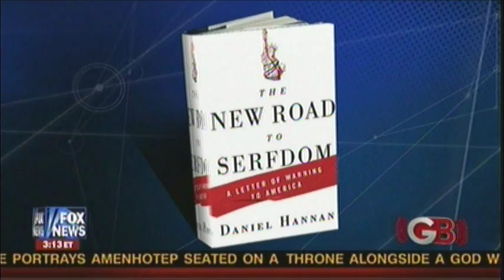Pt. 2 - What Will the USA Look Like In 2025?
Glenn Beck discusses a government report detailing what the USA will look like in the year 2025